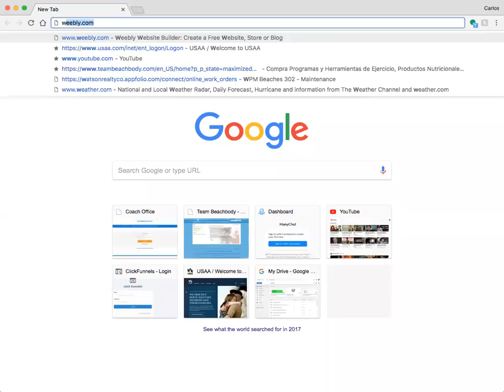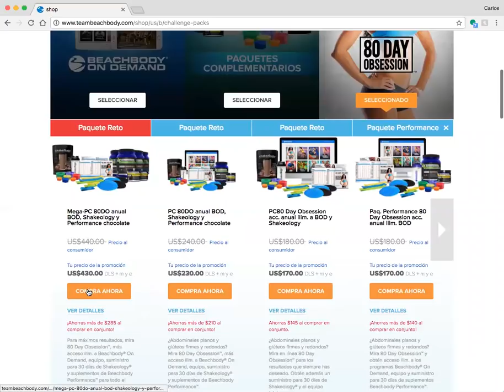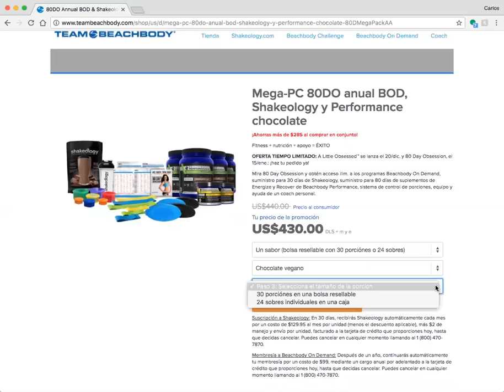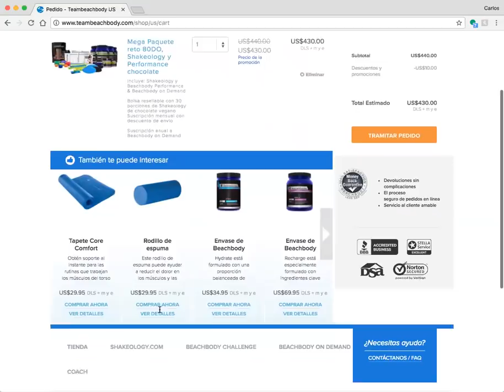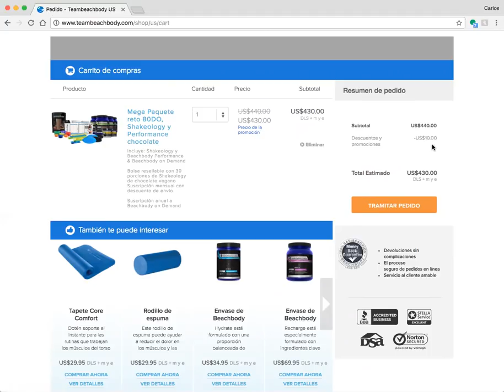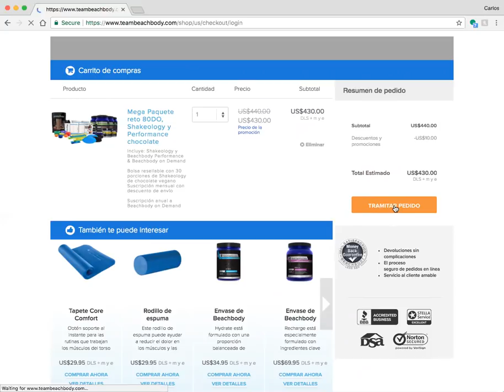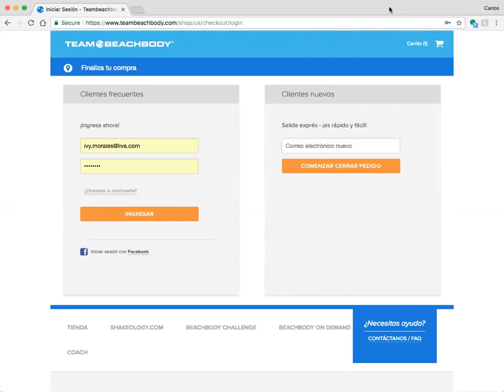Como Ordenar el Paquete Reto de 80 Day Obsession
En este video te doy instruccion de como hacer tu pedido de este tremendo programa para trabajar los Gluteos y el Abdomen mas plano!  (mas abajo)
Luego de Ordenarlo escribeme a mi pagina de facebook con una foto de la confirmacion de tu compra donde detalla el programa y que soy tu coach.